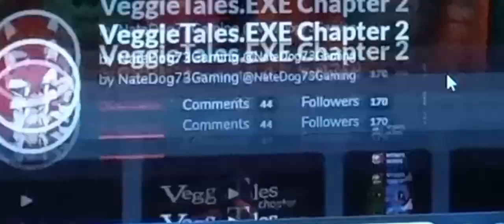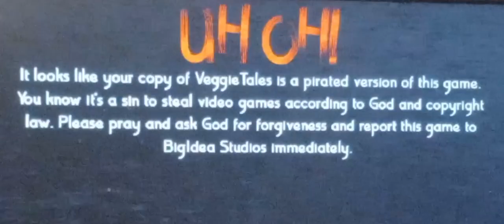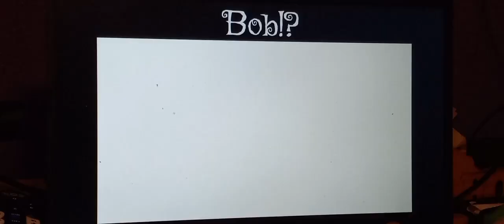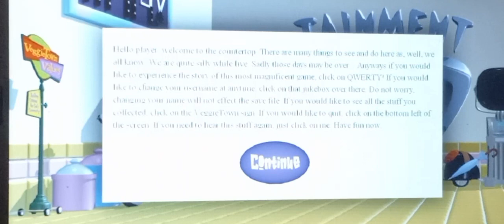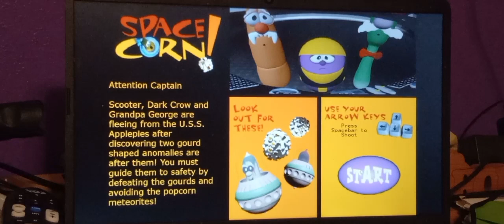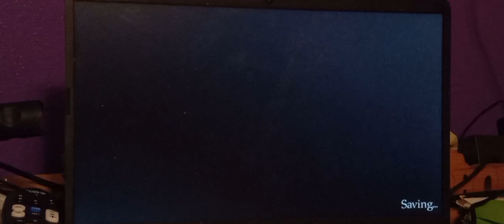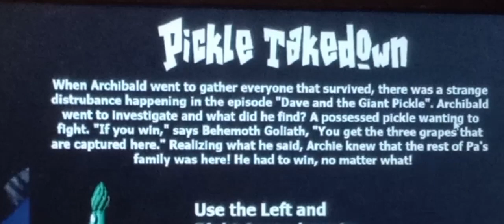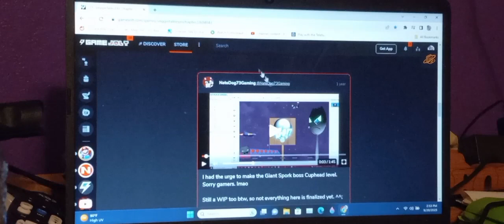THE EVIL VEGGIES ARE BACK!! | VeggieTales.EXE Chapters 1 and 2 Full Gameplay!!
The Evil Veggies are back for Revenge! We are about to play VeggieTales.EXE once again but this time, there is gotta be a little twist. Because @natedog73gaming announced a new .EXE Game called "VeggieTales.EXE Chapter 2." And the full game is coming soon in December. Join us as we experience VeggieTales.EXE Chapters 1 and 2 in this episode.

We are giving a huge shout out to @natedog73gaming for making this horror game!!

And also, Check out our Brand New Deviantart Pictures that we Made with this link here: